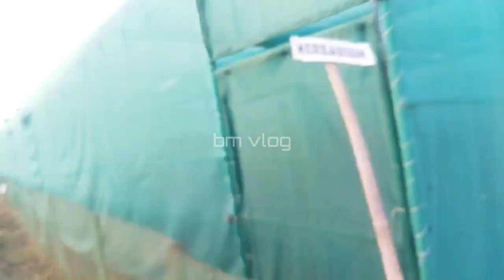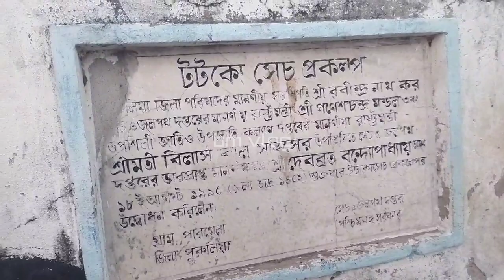totka dam ।। valu dem tourist point ।। part 2 ।। ভালু ডেম ।। bandwan purulia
totka dam ।। valu dem turist point ।। ভালু ডেম ।। bandwan purulia#bmvlog